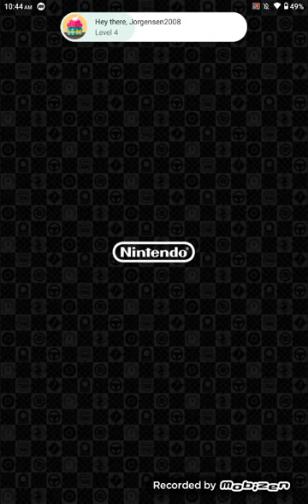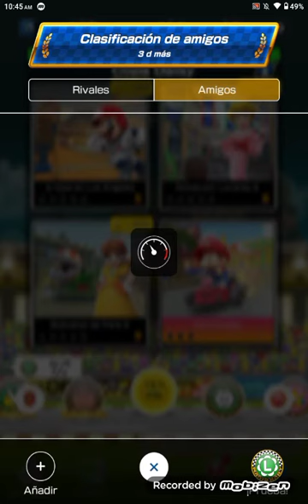Mario Kart Tour Daisy Cup ''2nd Anniversary Tour''